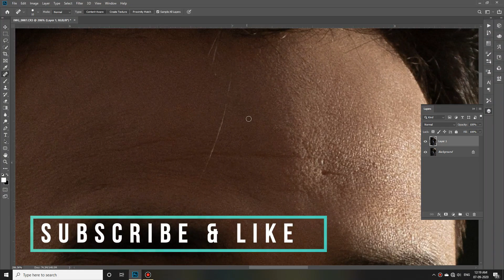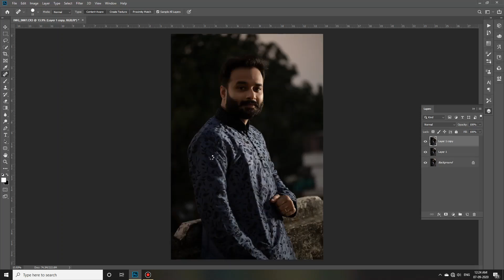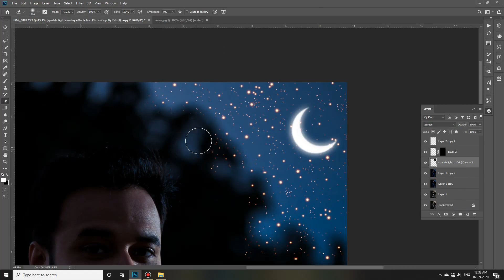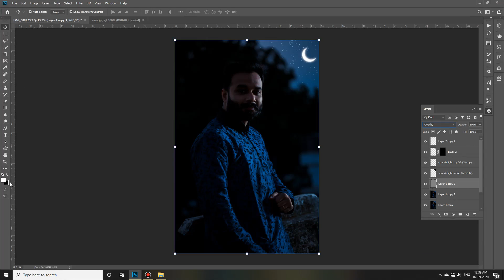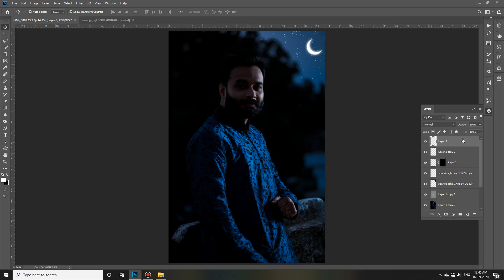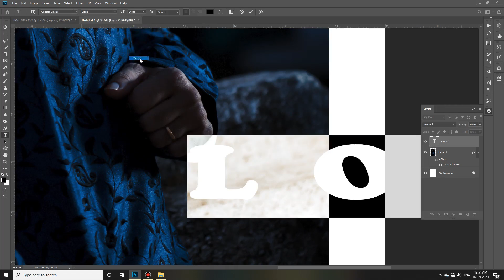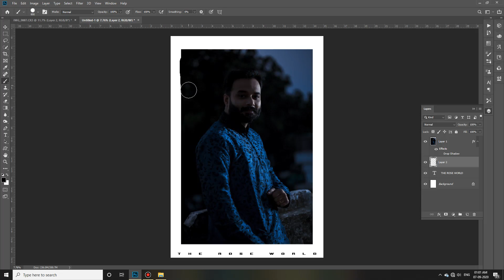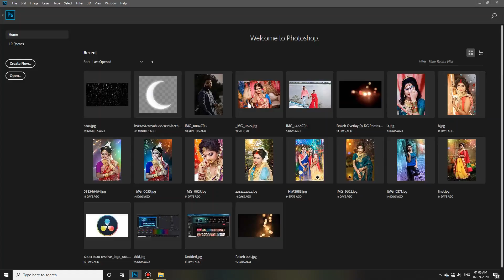How to Make a Night Image | Photoshop Tutorial